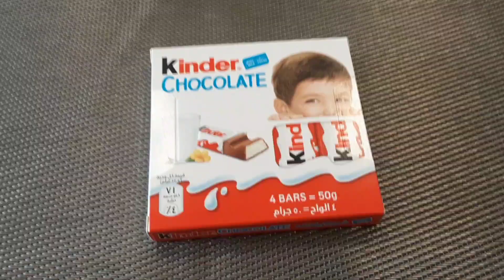chocolates are delicious (Part 2)